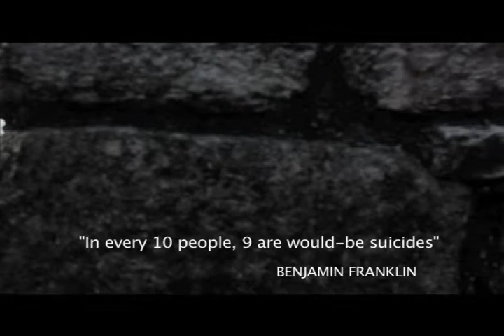VIDA VIDEO SAMPLES : PART 3 OF 4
Promo for 'VIDAfilm', a non-fiction film re-educating people who have reached the point of suicide. This introduces the main guide of the film - Zeus Alcaraz, who explains important aspects of mind, body and spirit.

Cinematography: Kevin McCann
Edited by Dane McDonald.
Samples of Mexican visual art of Magali Lara and Bruno Bresani.